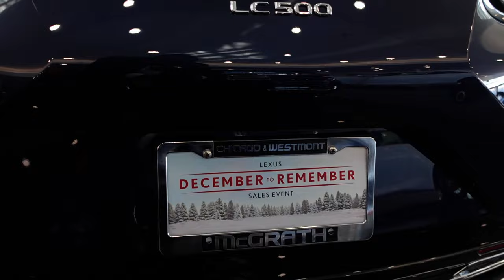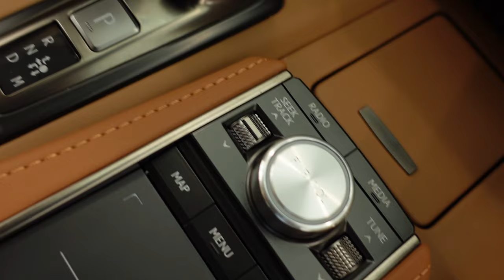2023 Lexus LC 500 Walkaround Exterior | Interior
Exterior and Interior Walkaround of the 2024 Lexus LC 500